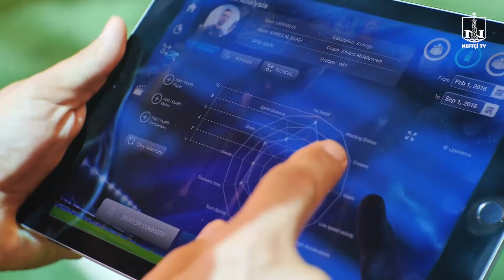U-11 və U-12 komandalarımız “Aspire” futbol akademiyasının düşərgəsində olacaqlar